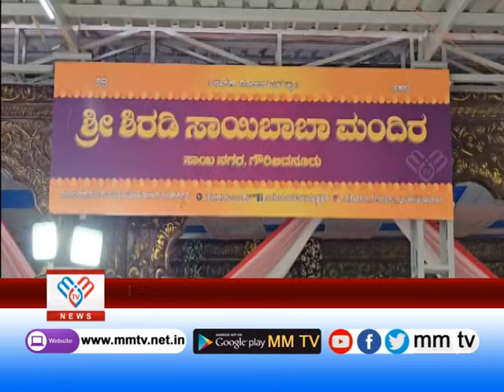ಗೌರಿಬಿದನೂರಿನಲ್ಲಿ ಗುರುಪೂರ್ಣಿಮೆ ಪ್ರಯುಕ್ತ ಸಾಯಿಬಾಬಾ ಮಂದಿರದಲ್ಲಿ ವಿಶೇಷ ಪೂಜೆ | MM TV-News